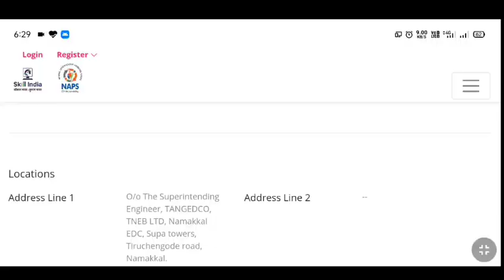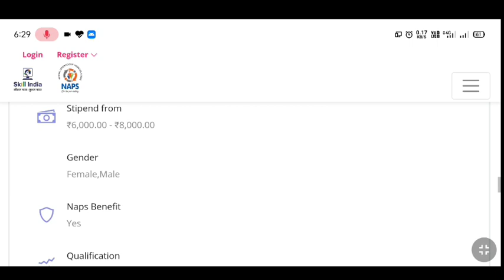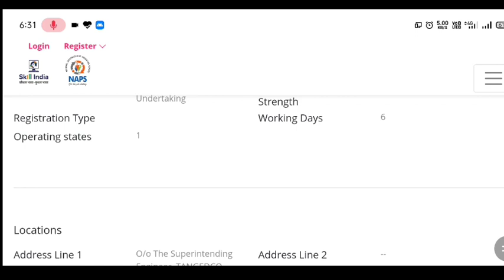தமிழ்நாடு மின்சார வாரியத்தில் வேலைவாய்ப்பு